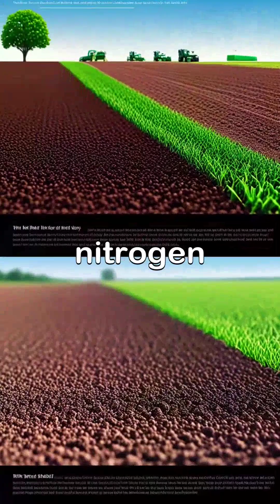410-Million-Year-Old Fossil Lichen: How a Fungus-Algae Alliance Paved the Way for Life on Land#short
410-Million-Year-Old Fossil Lichen: How a Fungus-Algae Alliance Paved the Way for Life on Land#short

Discover the astonishing story of a fossil lichen from the Devonian era — showing how a partnership between fungi and algae transformed bare rock into soil, enabling plants and animals to colonize land. Find out how the discovery of Spongiophyton nanum (and other ancient symbioses) rewrites our understanding of the origin of terrestrial life, soil formation and ecosystem evolution.
Perfect for science-lovers, educators and anyone fascinated by Earth’s deep history.

fossil lichen

Devonian lichen

Spongiophyton nanum

fungi-algae alliance

terrestrial life origin

soil formation evolution

land colonization plants animals

fungal symbiosis algae

ancient ecosystems

palaeontology discovery

early land life

410 million years ago

Earth’s surface transformation

biotic pioneering species

devonian fossils

evolutionary biology

geology and biology intersection

symbiotic partnerships in nature

deep time life

410 million year old fossil lichen discovery fungus algae alliance”

“Devonian era lichen fossil how fungi and algae made life on land possible”

“ancient fungus-algae symbiosis paved way for terrestrial plants and animals”

“fossilized lichen from Devonian period shows soil formation early terrestrial ecosystem”

“how lichens broke down rock and created soil in Devonian era land colonization”

“Devonian land colonization fungi algae partnership first soil makers”

“evidence of 400 million year old lichen symbiosis in early land ecosystems”

“fungi-algae alliance enabled plants to colonize land Devonian fossil proof”

“ancient terrestrial life origins fossil lichen and early soil forming symbiosis”

“Devonian ecosystem evolution fungi algae lichens role in terrestrialisation”